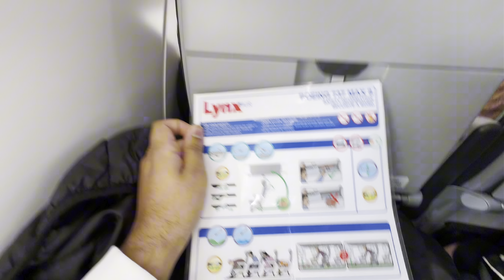Captivating Full Flight Journey: Toronto to Halifax | Ultimate In-Flight Experience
Embark on an unforgettable aviation adventure with our Full Flight Experience from Toronto to Halifax! Immerse yourself in the mesmerizing views, onboard amenities, and the overall journey. Join us for a virtual tour of this incredible flight, capturing every moment from takeoff to landing. Whether you're an aviation enthusiast or seeking travel inspiration, this video promises an immersive and enjoyable experience. Fasten your seatbelt and get ready for a virtual sky-high adventure! ✈️ FlightExperience TorontoToHalifax AviationJourney"